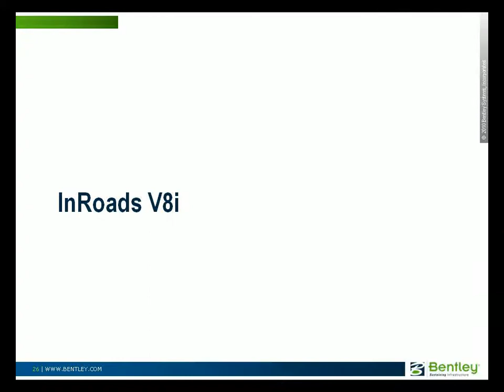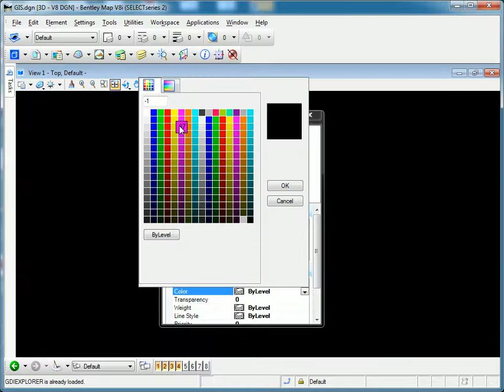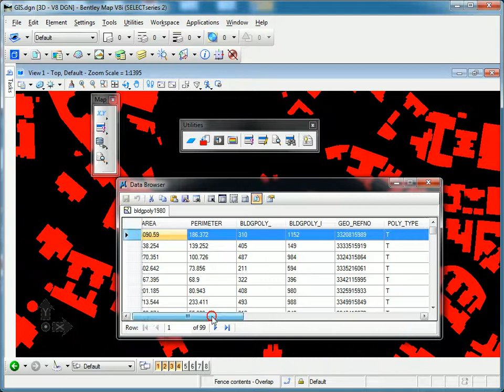GIS in Civil - Import GIS Data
從SELECTseries 2開始, Bentley Civil 產品(InRoads, MXRoad adn GEOPAK)配備Bentley Map的GIS功能. 例如導入GIS數據(e00, SHP) 是一個重要的功能.

除了圖形外, GIS的屬性可以查看和定位